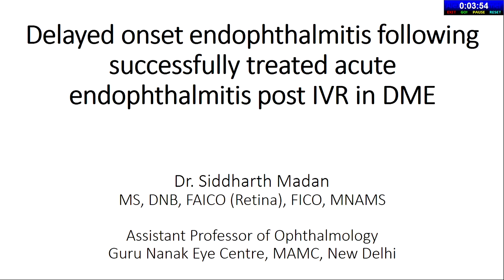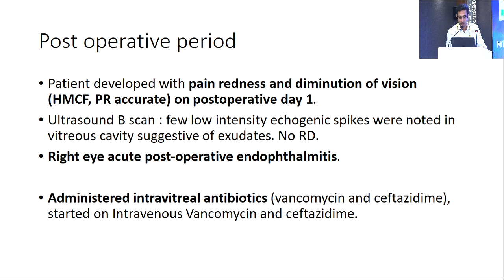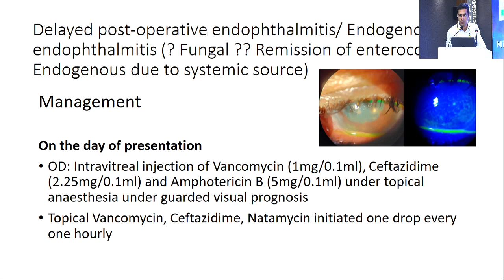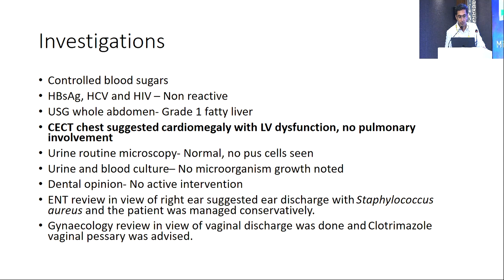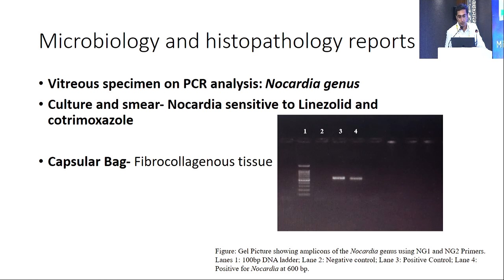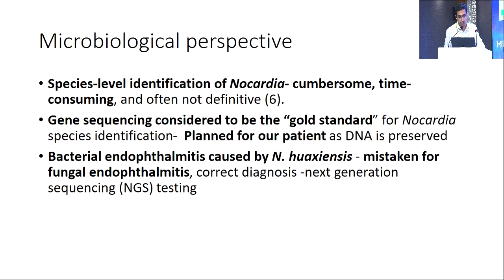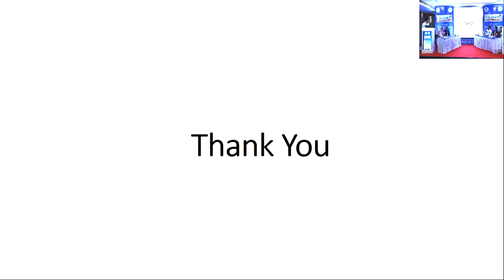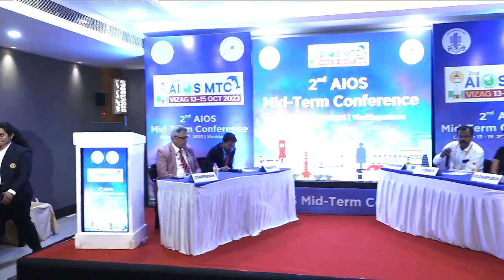AIOCMTC2 2023 GP45 topic Dr Siddharth Madan Delayed onset endophthalmitis following successfully tre